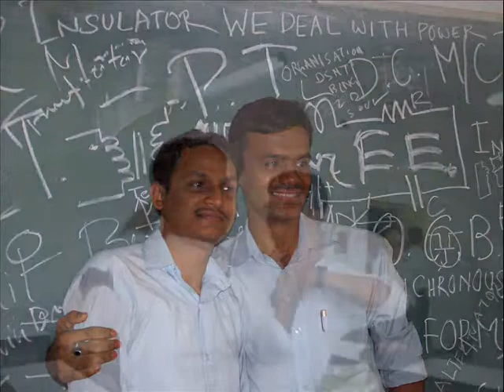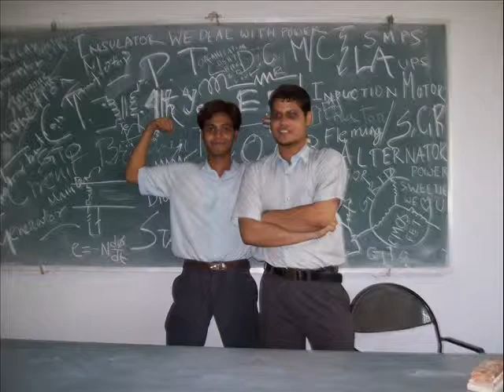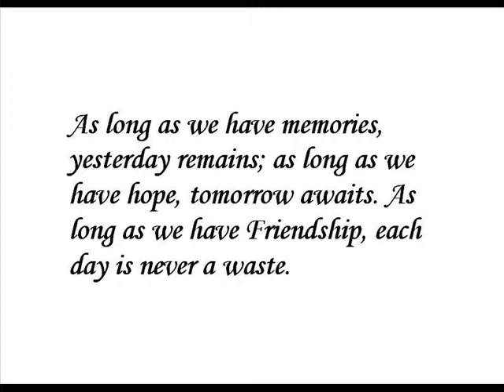STCET EE-2009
A SWEET JOURNEY DOWN MEMORY LANE.